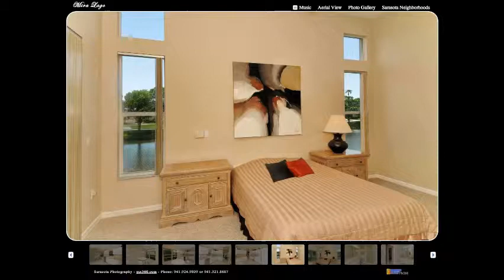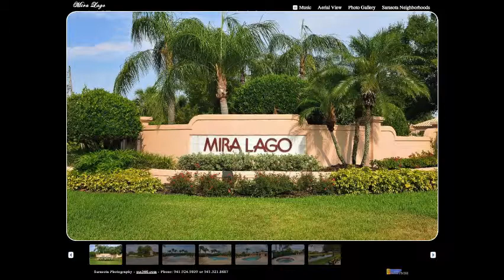Mira Lago! 7106 La Ronda Court, Sarasota, FL 34238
This Custom Encino II home has a wrap around lake view
from the master bedroom, glassed lanai, living room, dining
room and kitchen. Two bedroom, two bath plus office /den
with a custom built-in desk and bookcases offers 1,740 of air
conditioned square footage, plus a glassed/screened lanai. This
rare gem is situated on a wide pie shaped lot at the quiet end of
a cul-de-sac. The wide rear spacing allows privacy from both
sides of the back with spectacular views.